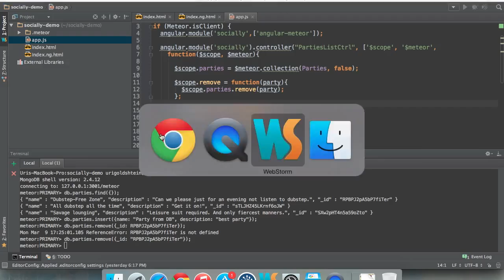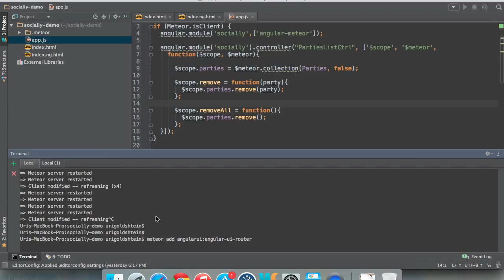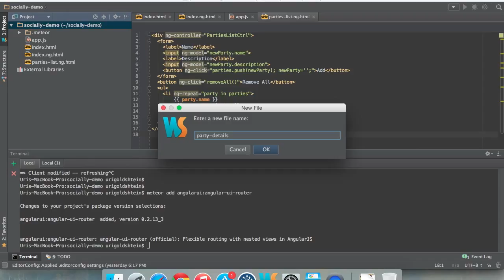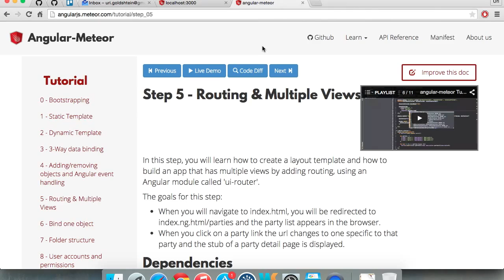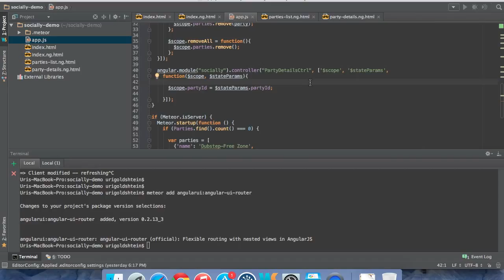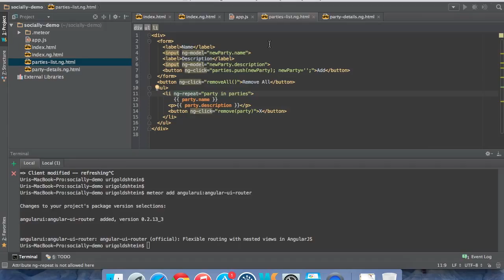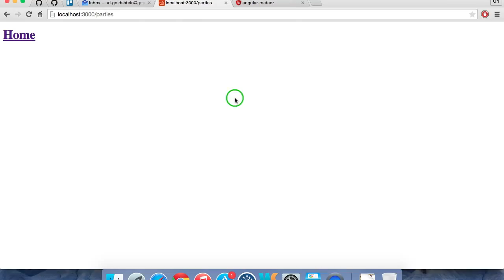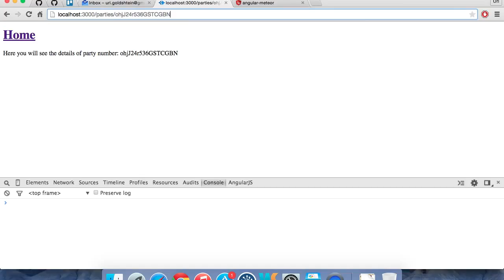angular meteor tutorial - Step 5 - Routing